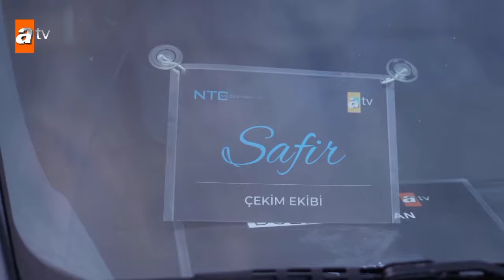Özge Yağız'ın Safir dizisinden yepyeni kamera arkası görüntüleri geldi